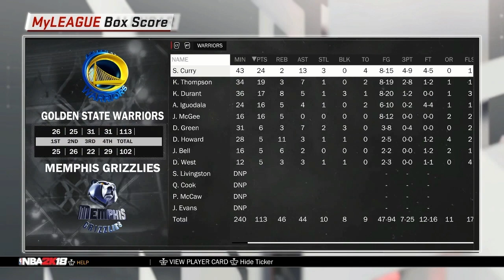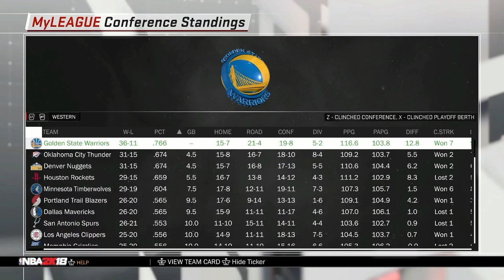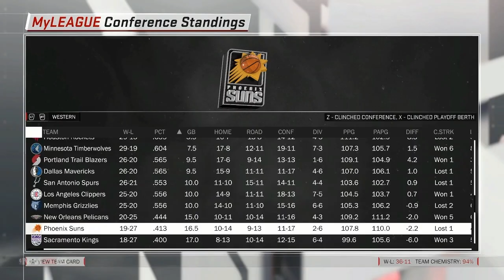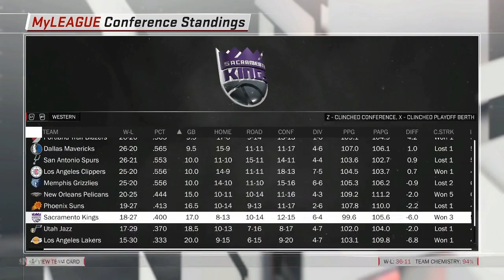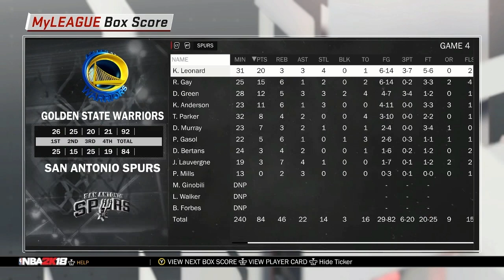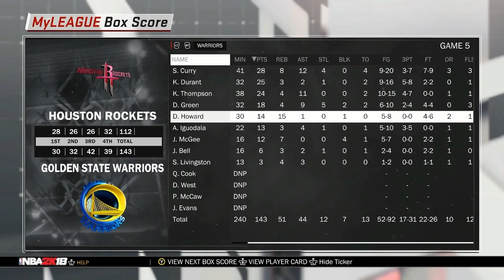NBA 2K18 MyLEAGUE IF THE WARRIORS SIGN DWIGHT HOWARD HOW MANY GMS COULD THEY WIN?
This would be crazy if Dwight Howard gets signed by GSW. How many games would they won? Lets find out